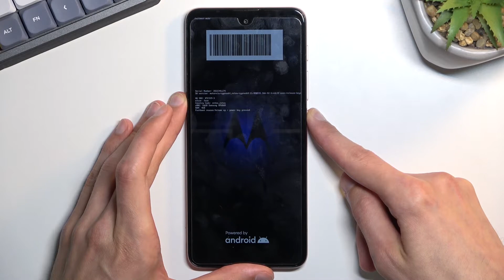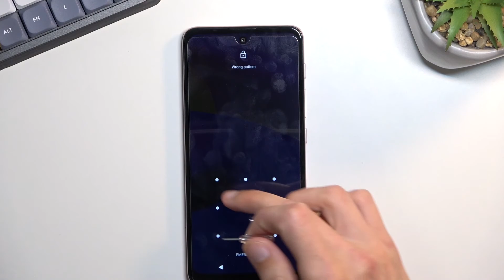How to Enter or Quit Fastboot Mode on Motorola Moto E40 - Use Fastboot Mode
Do you wish to find out how to get into the Fastboot on Motorola Moto E40 smartphone? If the answer is yes, then you should watch this short tutorial video and follow all shown steps in order to enter the Fastboot Mode successfully on a Motorola Moto E40 device.

How to enter fastboot mode on MOTOROLA Moto E40? How to exit fastboot mode on MOTOROLA Moto E40? How to navigate in fastboot menu on MOTOROLA Moto E40?